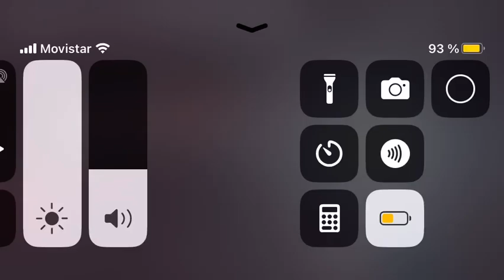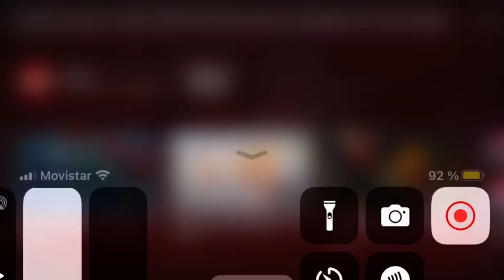Lego ninjago primer imperio es un juego